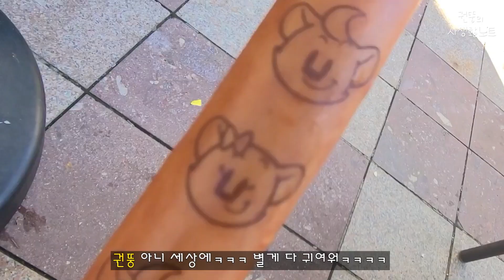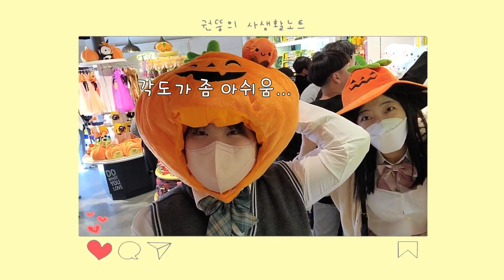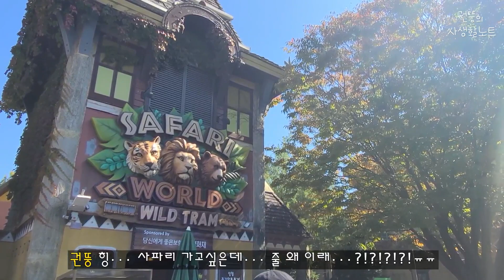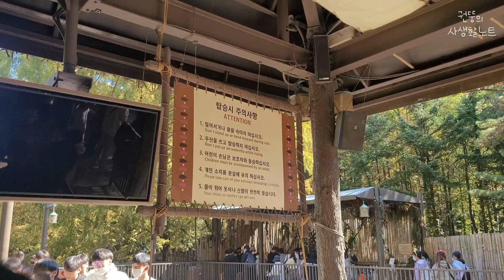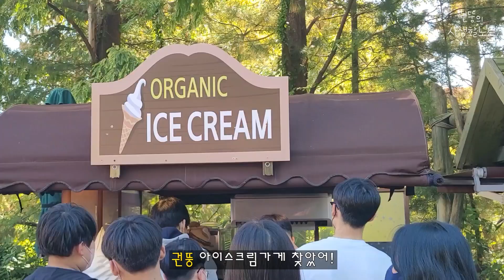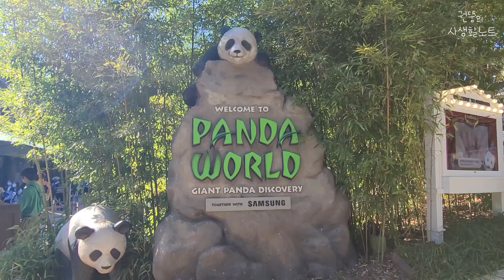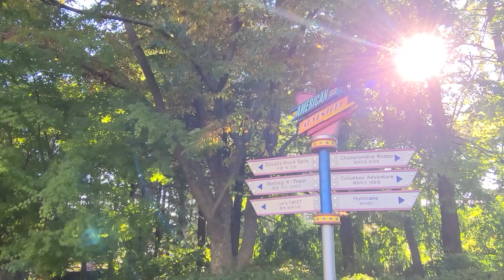(권뚱Vlog) 10월의 놀이동산! 에버랜드 오픈런을 뛰어봅시다! 1탄은 먹부림이다!!!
촬영장소 : 대한민국 경기도 용인시 처인구 포곡읍 에버랜드로 199. 에버랜드

안녕하세요?
날씨가 많이 쌀쌀해졌죠?ㅠㅠ
10월하면 할로윈이다하고 놀이동산 오픈런을 뛰었는데...
분량 조절로 2탄으로 나뉘었답니다;;;;
그래도 재밌게 봐주시면 좋겠네요ㅎㅎㅎ♥